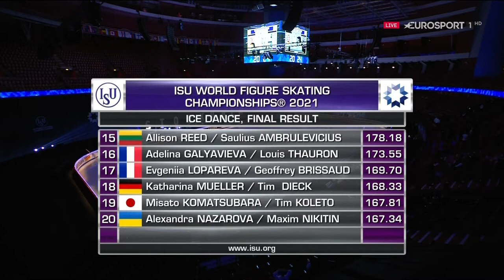Victoria Sinitsina & Nikita Katsalapov 2021 WC FD BESP